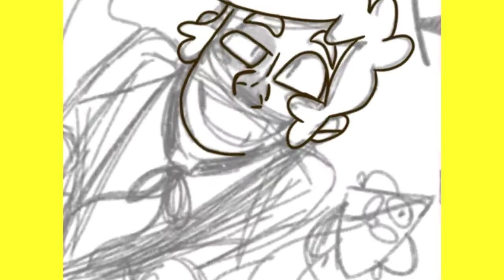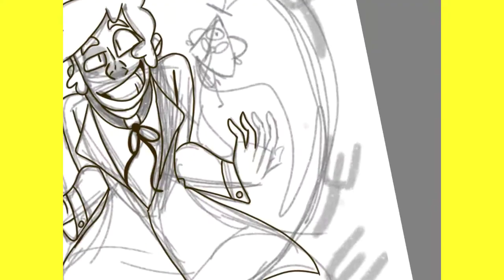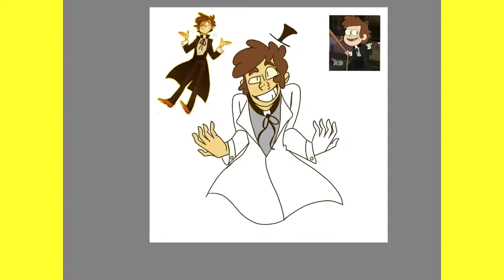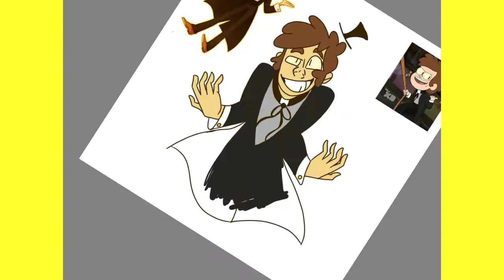Bipper || Bad End Friends Speedart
And i finished the trio!